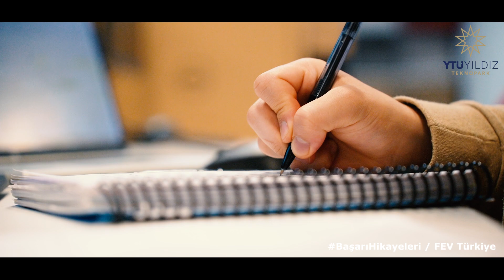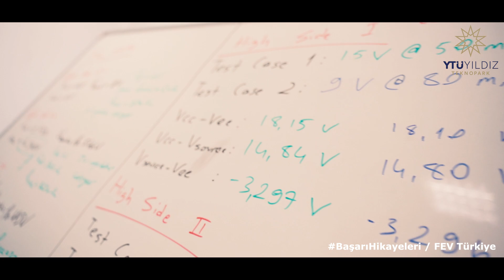Başarı Hikayeleri | FEV Türkiye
Başarı hikayelerinin bu haftaki konuğu, Türkiye'de 5 büyük ilde, 8 farklı lokasyonda, 500'den fazla çalışanıyla faaliyet gösteren FEV Türkiye!

FEV Türkiye Genel Müdürü Önder Erdoğan için başarının en önemli anahtarlarından biri de pazara girerken fark yaratan değerler üretmek!